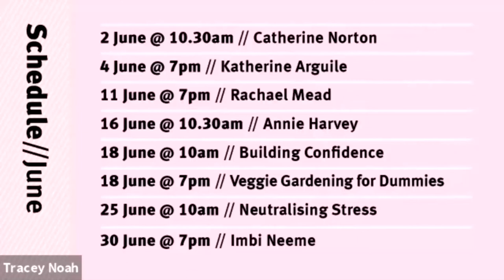Library Through The Lens: Rachael Mead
Join author Rachael Mead live via webinar as she talks about her book , The Application of Pressure, that takes the reader to the frontline of Australia's emergency services.

This exquisite debut novel follows the entwined lives of two paramedics over the course of their careers and explores how they cope – or don’t – in the face of daily exposure to trauma.

Amidst the global coronavirus pandemic and in the wake of Australia’s devastating bushfires, this authentic, tense and touching novel is an insightful and timely reminder of the unseen costs of crisis to our first responders and their loved ones.